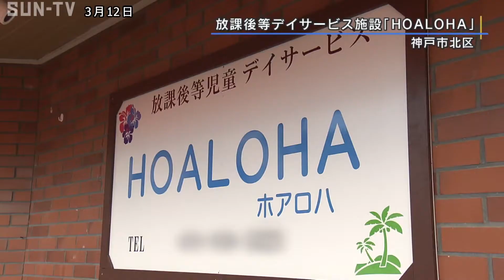放課後等デイサービス暴行事件 元指導員に罰金20万円の判決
神戸市の放課後等デイサービス施設で、知的障害のある女子中学生の足を蹴るなどしたとして、暴行の罪に問われた元児童指導員の男に対し、神戸地裁は15日罰金20万円の有罪判決を言い渡しました。

神戸市北区の放課後等デイサービス施設「ＨＯＡＬＯＨＡ」の元児童指導員の男（52）は去年5月、知的障害のある女子中学生の足を蹴るなどしたとして暴行の罪に問われていました。これまでの裁判で弁護側は「暴行の事実はない」と無罪を主張していました。

15日の判決で神戸地裁の森里紀之裁判官は「日常的に足を蹴るなどの暴行があったと認められる」とした上で、「悪質で反省の態度も見られない」などとして被告に対し、求刑通り罰金20万円を言い渡しました。

事件をめぐっては同じ女子生徒を平手打ちしたとして元施設長の男（45）も暴行の罪で有罪判決を受けています。

‹放送時間›
平日11:55、15:00、4時！キャッチ内、21:27
土曜13:00、17:30、21:24
日曜18:00